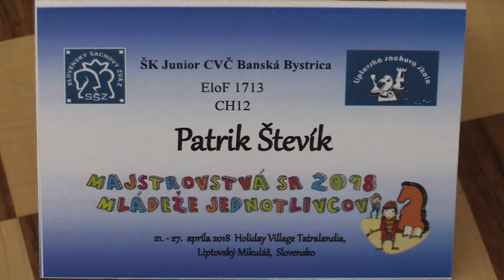CH12 1.6. Patrik Števík - Matej Bulej 1/2:1/2